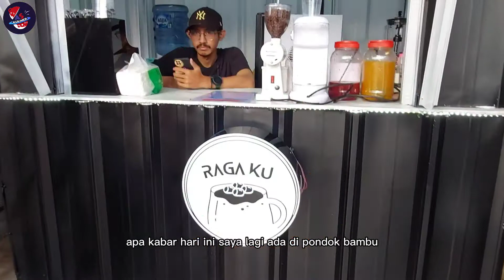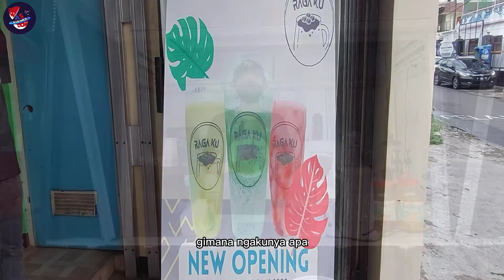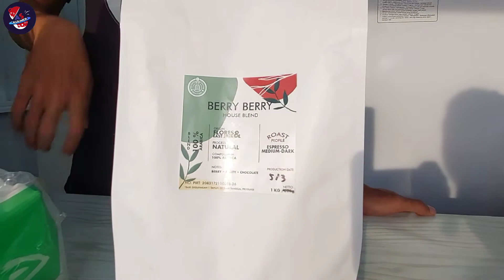TRANSFORMASI BISNIS KULINER MANTAN MANAJER CHATIME BANGUN BISNIS MINUMAN SENDIRI | RAGAKU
transformasi bisnis kuliner mantan manajer chatime bangun bisnis minuman sendiri kali ini benar benar beda. Ya, kali ini kita akan bahas ragaku yang lagi hits banget di Pondok Bambu. Yes kuliner. Ini bener-bener kuliner jakarta timur yang beda banget.

So, jadi kalau mau tahu transformasi bisnis kuliner mantan manajer chatime bangun bisnis minuman sendiri ini adalah waktu yang tepat. So, jangan lupa nonton episode ragaku ya.

foodizz
dewa eka prayoga
as kuliner
memulai bisnis kuliner
kuliner jawa barat
cinematic street food
tips bisnis kuliner
perjuangan usaha kuliner
peluang usaha waralaba
peluang bisnis franchise
peluang bisnis waralaba
peluang usaha franchise
jajanan rakyat
liputan kuliner